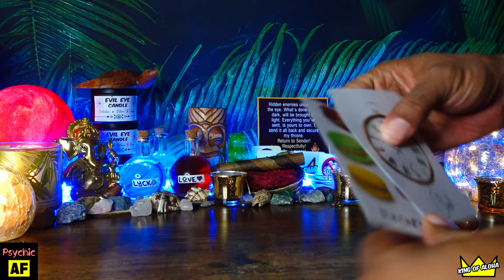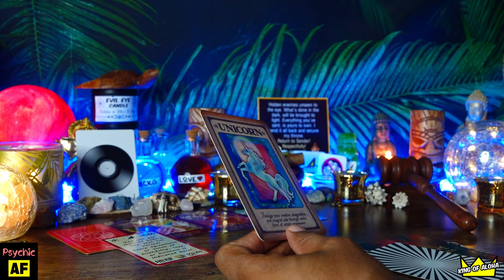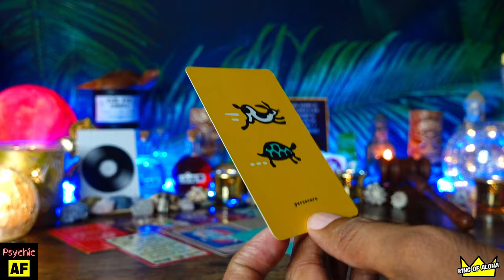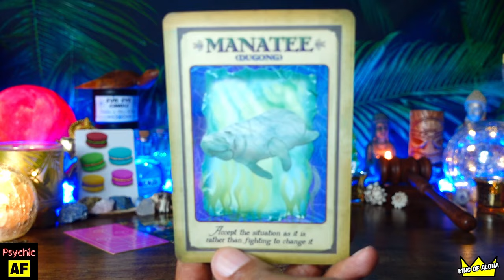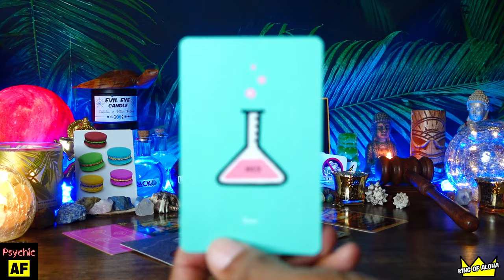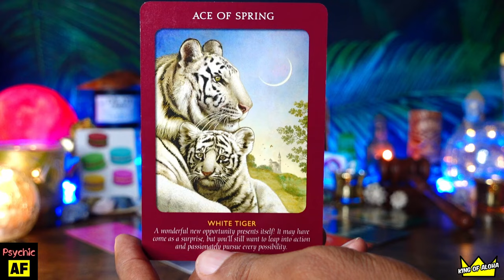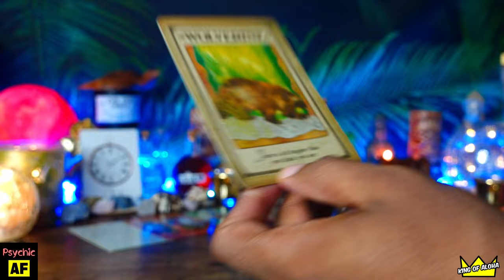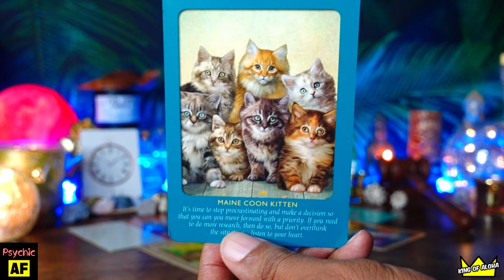What’s In Store For You? A Trick or Treat? ⚡️🔮PICK A CARD🔮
❤️I'M HERE TO SUPPORT MY "SOUL FAM" BY BRINGING MESSAGES OF LOVE, SPIRITUAL GUIDANCE, EMPOWERMENT, HEALING, ETC. YOU KNOW THE VIBES!😜